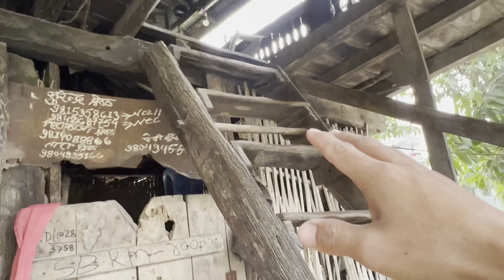bekta - Dherai Din maa Paani Hawahuri || Schoolchaun Gaiyo || Daami Bato Abw gaunma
Dherai Din maa Paani Hawahuri || Schoolchaun Gaiyo || Daami Bato Abw gaunma

Background Music official link

Note 📝 : We don't have our channel monetized. So we're not generating revenue in this video. We just promote song and artist.